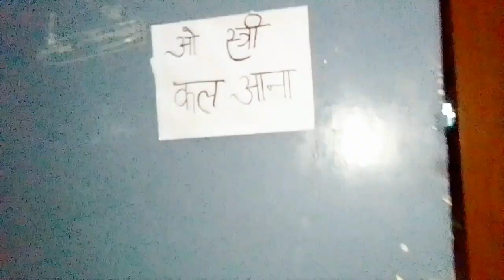STREE trailer | Official Trailer | NOMAAN AYAAN VINES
स्त्री Full Video | Indian Shorts Horror Film | Horror story | Karnataka horror story | Nale Ba
Iss saal ‘Mard Ko Dard Hoga!’ Presenting the official trailer of Stree.

Stree is a first of its kind horror comedy, inspired from a true phenomenon. The film is set in a town called Chanderi, where men have started disappearing mysteriously. Is 'Stree' taking them away? Who is she and what does she want? Watch the trailer to know more.

Stree releases in cinemas on 31st August 2018.

Starcast: Rajkummar Rao, Shraddha Kapoor, Pankaj Tripathi, Aparshakti Khurana, Abhishek Banerjee
Produced by: Dinesh Vijan and Raj & DK
Directed by: Amar Kaushik
In The Small town of chanderi, the menfolk live in fear of an evil spirit named *"Stree"* who abducts men in the night. Based on the urban legend of *" Nale Ba "* that went viral in Karnataka in The 1990s.!
Stree- the woman spirit descends on the village of Chanderi for the first four days of the nine-day festival and preys exclusively on men. But such is the legend of "Stree" that every house has an inscription that says "O Stree Kal Aana (Dear Stree, Come Tomorrow)"she understands consent, capturing only those who answer her call and keeps away from those who ask her to. The film's protagonist Vicky with help of his friends unravels the mystery of the spirit.
Editing By :- Noman Zubair. THEMNBS121